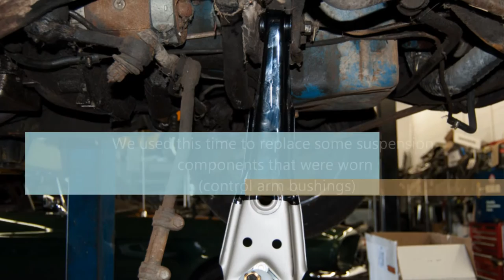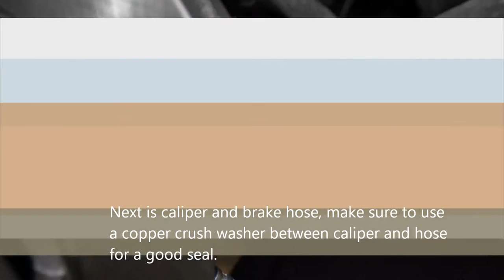1968 Mustang Disc Brake Install from Sacramento Mustang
A quick slideshow on installing a Master Power Disc Brake Kit.